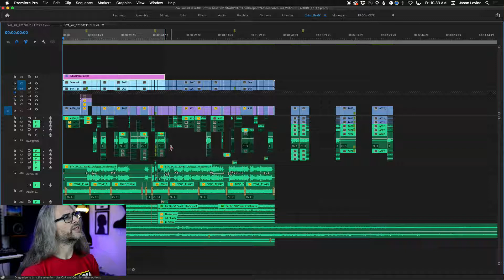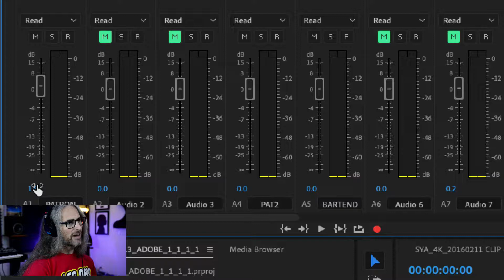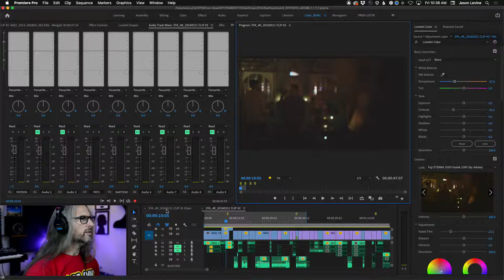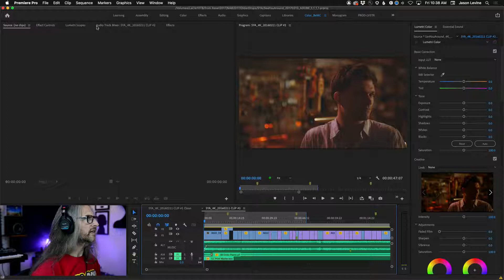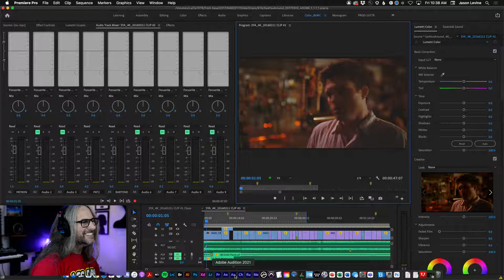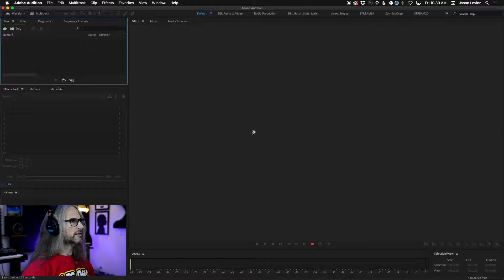Video Masterclass | How To Get Better Mixes (Premiere Pro Basics, Pt.7)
n today’s livestream, I'll cover some of the more common processes for sweetening and enhancing audio for video (Part 1 of 2)